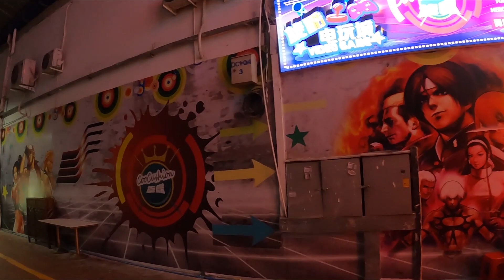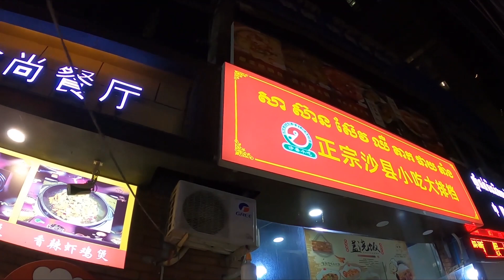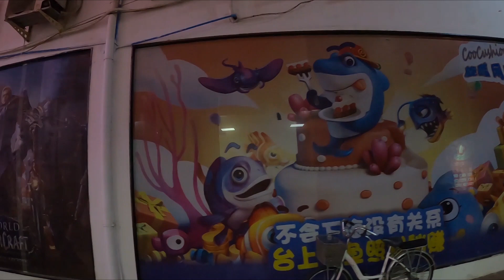Walking Chinatown Phnom Penh Cambodia's Unusual Chinatown 🇰🇭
SUPPORT THIS CHANNEL❤️🙏😊► Subscribe Patreon PayPal: 🎵 MUSIC brought to you by- Epidemic SoundGet a 30 Day FREE TRIAL by using my referral way to send money abroad - Wise.com Medical Insurance VPN stands for “virtual private network.” It’s a tool that routes your internet traffic through a secure VPN server, encrypting it in the process. A VPN also lets you hide your IP address and virtual location. SPECIAL DISCOUNT + 30 Day Money Back Guarantee💥FOLLOW ME ► Facebook Instagram Twitter ► TikTok Linked In Rumble you're interested in adopting San or donating to AWA(Animal Welfare Awareness in Saigon Vietnam) please click the links below for more information * I USE AFFILIATE LINKS *This description contains affiliate links for products and services that I believe, you, my audience might receive value from.